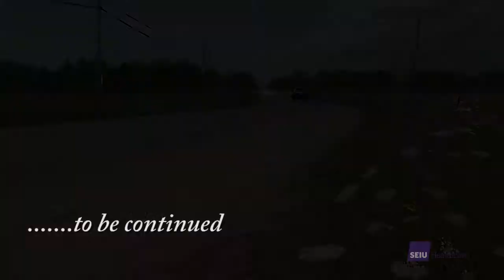Barb's Story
What happens when a caregiver gets sick? Faced with a frightening diagnosis, a special group of SEIU members fought their breast cancer -- and won. Here's Barb's story